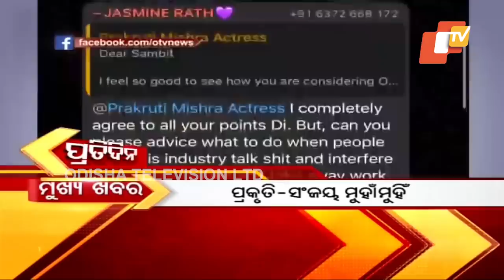7 PM Headlines | 9th June 2023 | Odisha TV | OTV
7 PM Headlines | 9th June 2023 | Odisha TV | OTV